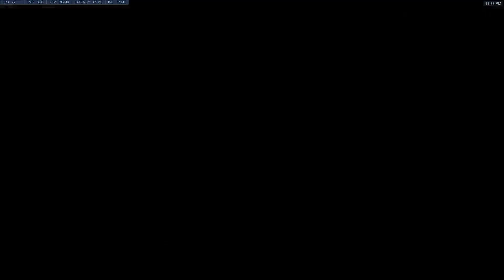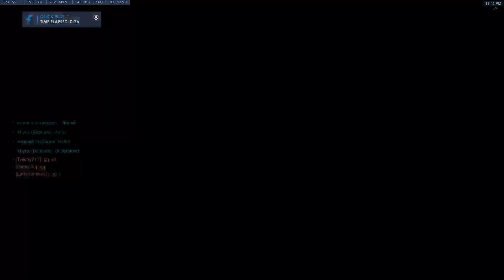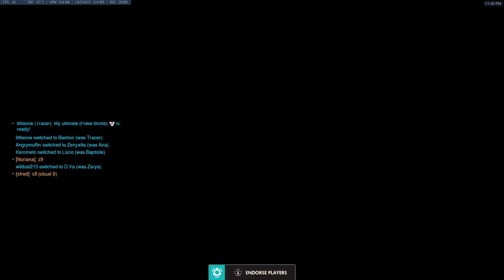Quickplay Adventures- DM Cactus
So I accessed my Dungeon master and we now roll the dice in quickplay